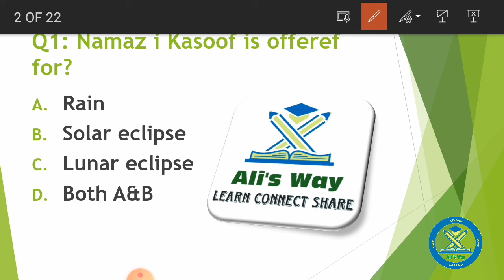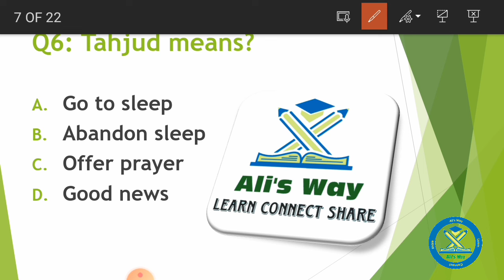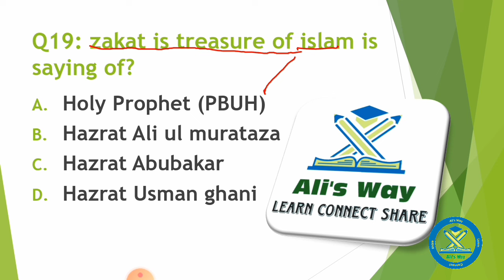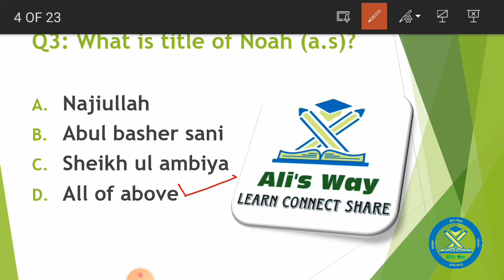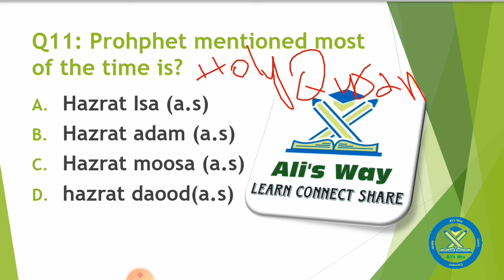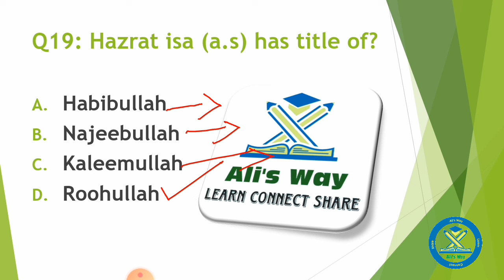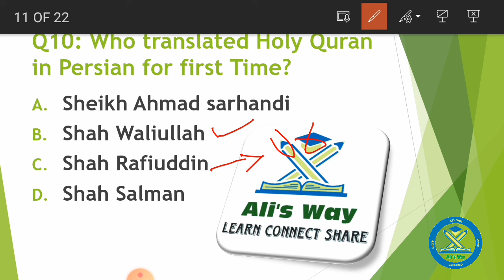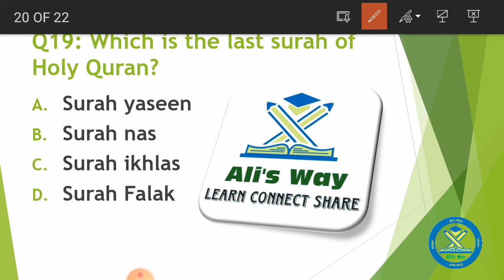19 PMA Long Course 154|Most Repeated Islamiat Islamic Studies MCQs Solved|Academic Test Preparation